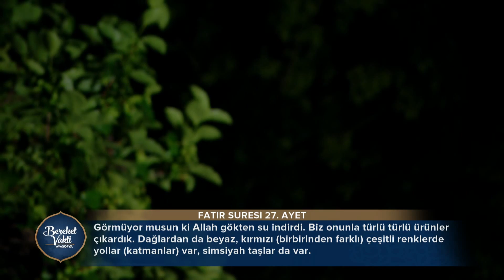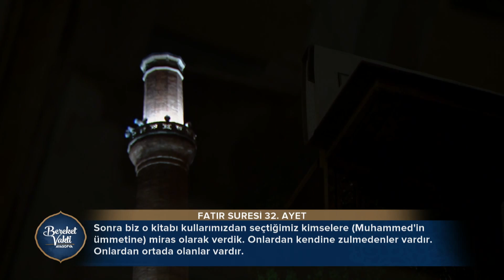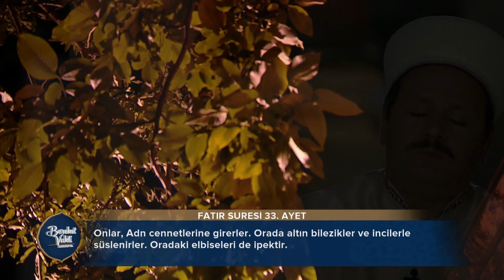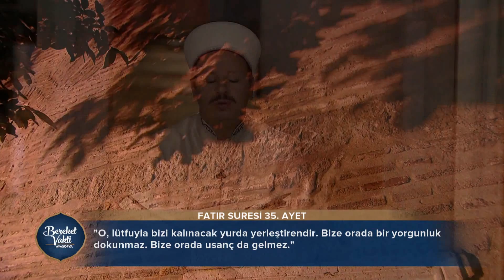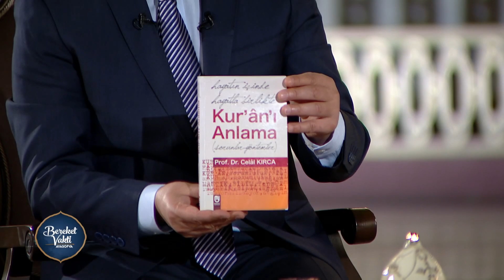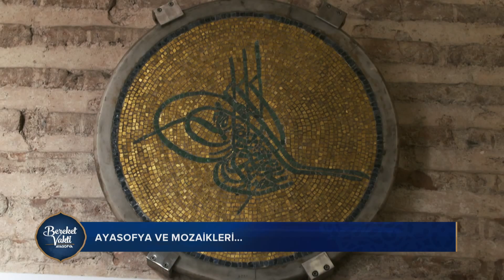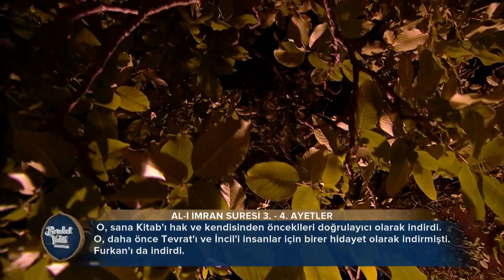Bereket Vakti Ayasofya - 04.06.2017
Konuklar: Prof. Dr. Celal Kırca (Erciyes Üniv. İlahiyat Fak. Emekli Öğretim Üyesi)

Konu: Kur'an'da İlim ve Alim